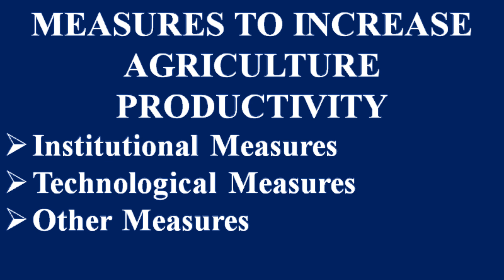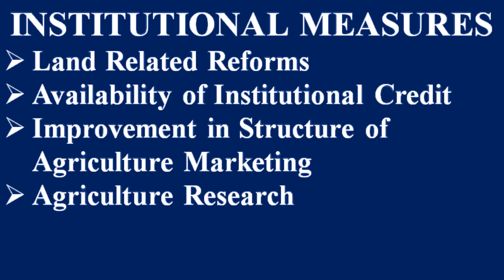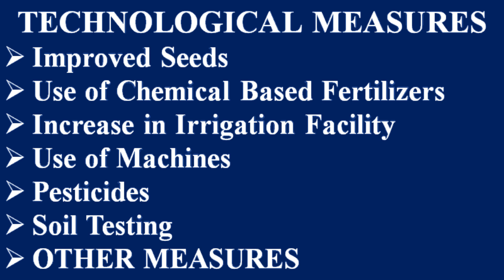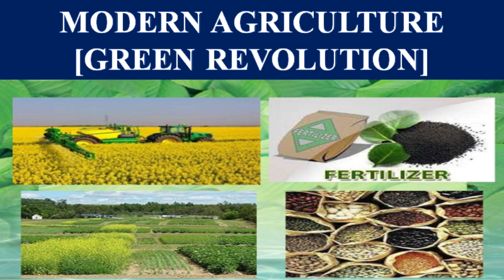STD-12 ECONOMICS [CHAPTER-8] [AGRICULTURE SECTOR] [DAY-3] - By, Tarun Makhija [Jai Ambe Classes]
1. EXPLANATION OF COMPLETE CHAPTER FROM TEXTBOOK